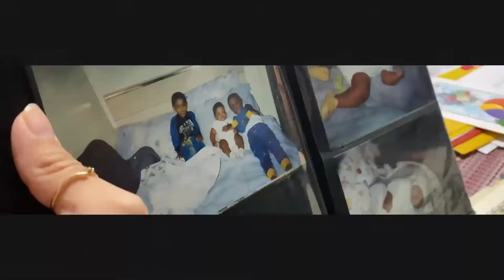YOU NEED TO CLEAN UP PRANK!!!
WE FINALLY HIT 100+ SUBS PACMOB!!!

NOW LET'S GET TO 1000!!

DID YOU GUYS ENJOY?

MORE VLOGS COMING DAILY! STAY TUNNED!